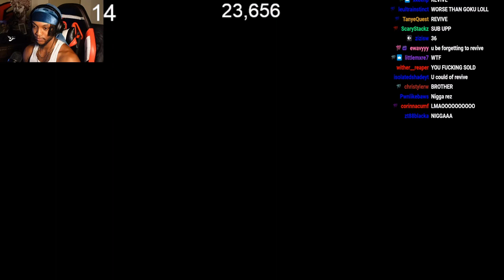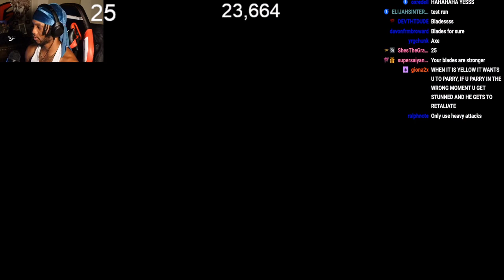Yourrage Plays God Of War Ragnarok Part 4